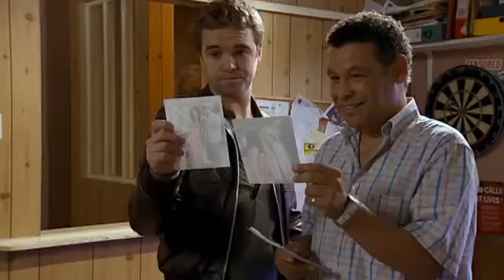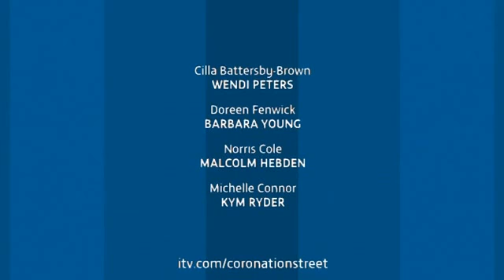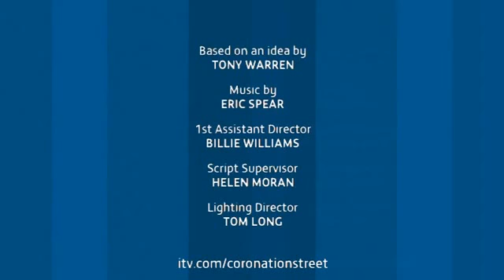Corrie 8th August 2007